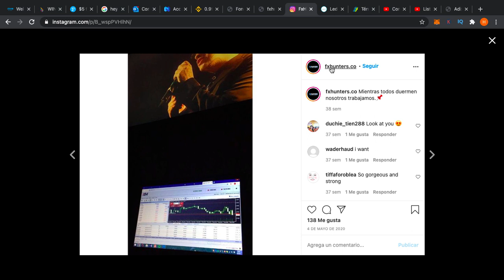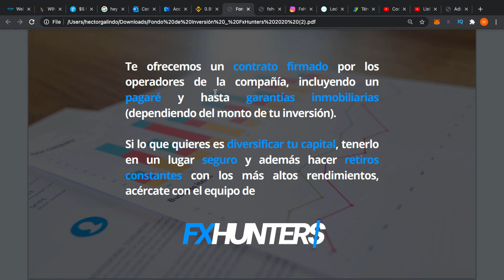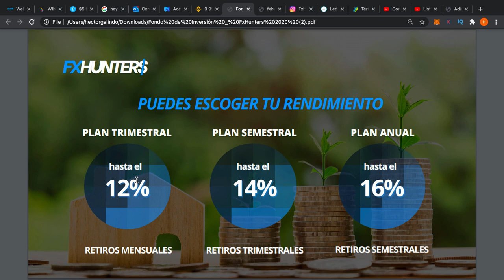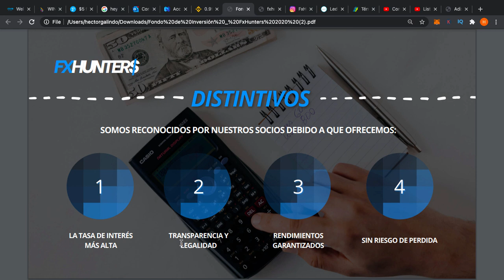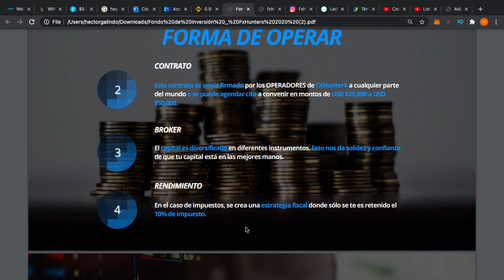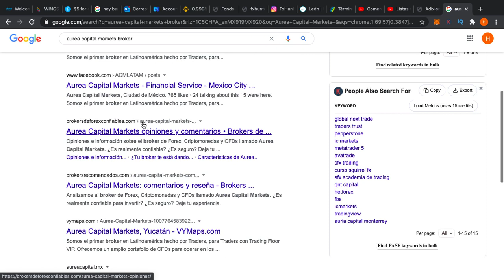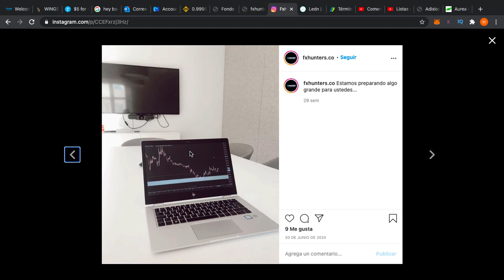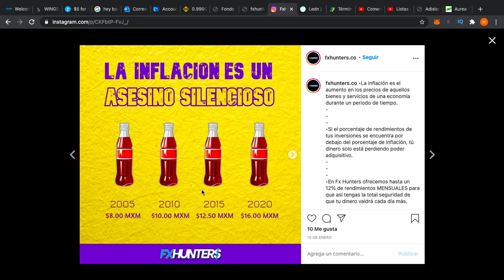🐭FXhunters.co🐀: Estafa vergonzosamente 🇲🇽mexicana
Te comparto todo lo quedebes saber sobre esta peligrosa estafa

¿Más Inversiones?